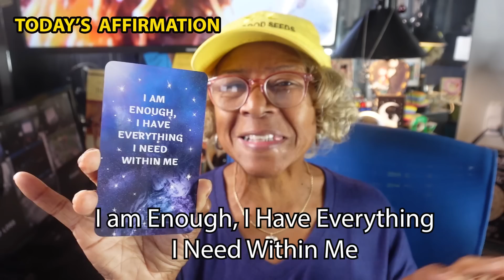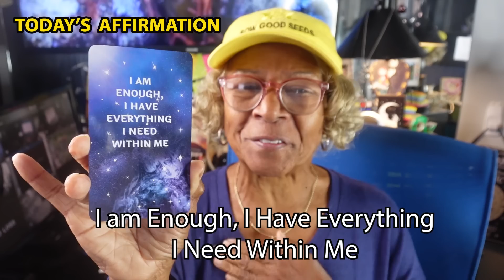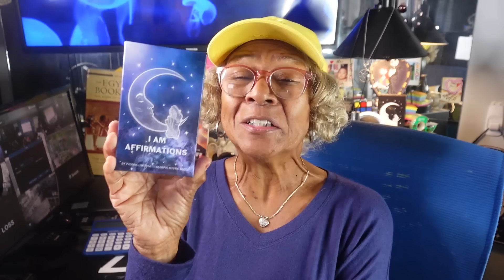HIGH QUALITY MEN WANT HIGH QUALITY WOMEN : Relationship advice, goals & tips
High-value people value personal growth and strive to be the best version of themselves every day.